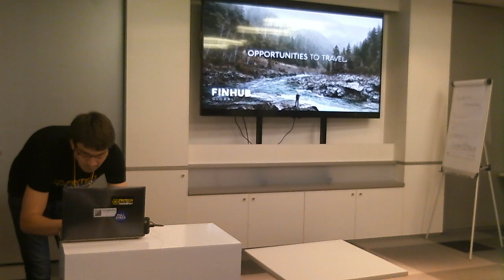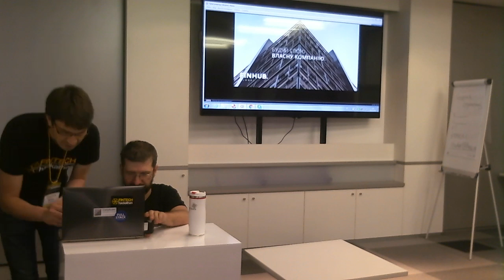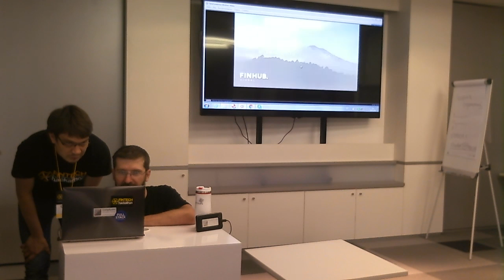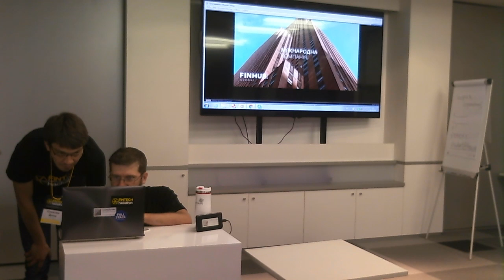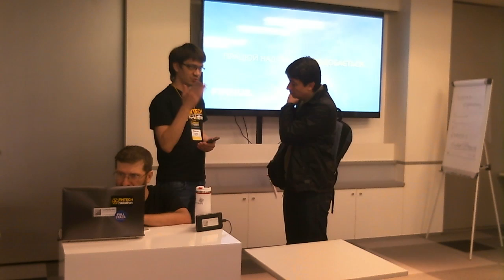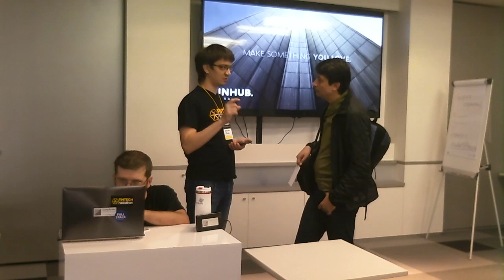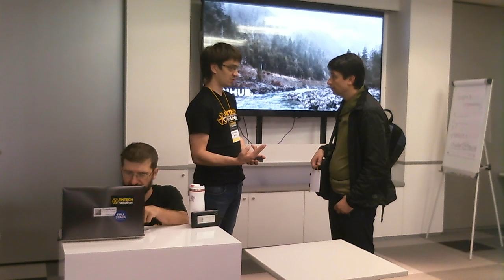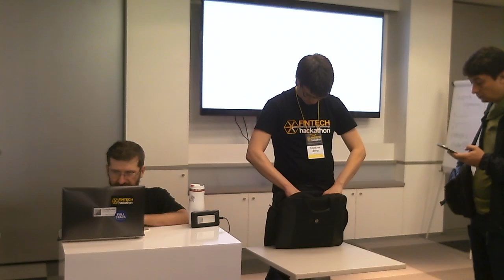fintech hackathon 20160521 0907